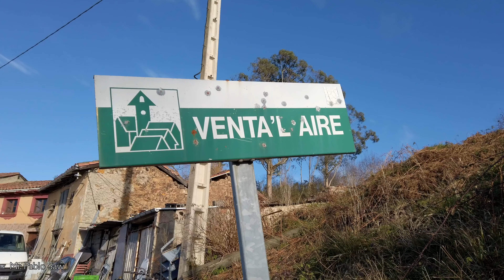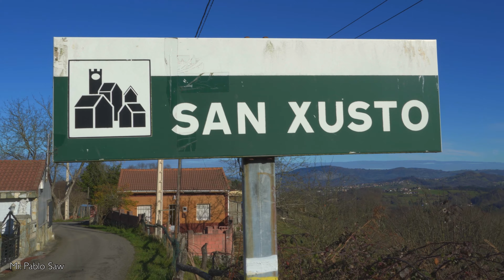(4K) Sendas de la Felguera y Barros, Langreo, Asturias, España | PR-AS 42 | Senderismo en España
Continuamos recorriendo todas las rutas de pequeño recorrido de la provincia de Asturias (España). En esta ocasión camino la llamada Sendas de la Felguera y Barros. La ruta comienza en la Felguera, es circular y cubre una distancia de unos 15 km. La ruta es bastante bonita yt, aunque la FEMPA la clasifica "con dudas" yo personalmente no he tenido ningún problema en recorrerla. Una ruta guapa para hacer en la zona de Langreo.
Espero que os guste el vídeo y hacerme saber que pensáis en la sección de comentarios. De esta forma puedo mejorar el contenido.

Un saludo y cuidaros un montón.

Cámara Sony a6400
Cámara DJI Osmo Pocket
Cámara DJI Osmo Action
Trípode Manfrotto Compact Advanced
Grabadora de sonido Zoom h1n
Micrófono Cámara Rode Video Micro
Micrófono Solapa Rode SmartLav Plus

Si compras a través de ellos puede que yo reciba una comisión de esa venta, pero esto no tendrá ningún efecto sobre el precio al que tú compres. De esta forma ayudas al canal para poder hacer continuar con mi labor de enseñar la naturaleza. Ni que decir tiene que si estás empezando en YouTube no necesitas nada esto. Comienza con lo que tienes a mano.